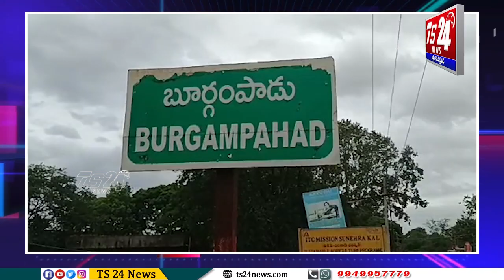బాదిత కుంటుంబాల ప్రజల సామనులు పునరావాస కేంద్రానికి చేర్చి సహాయ కార్యక్రమం|TS24 News